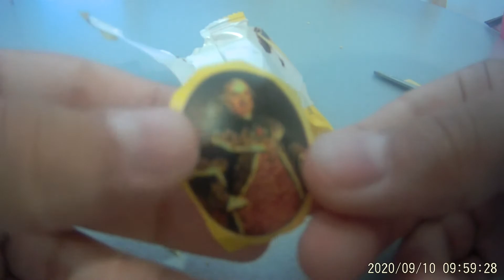HEY U! WHY U DONT CLICK HERE!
CLICK CLICK HERCLICK HERECLICK HERECLICK HERECLICK HERECLICK HERECLICK HERECLICK HEREECLICK HERECLICK HERECLICK HERE HERE HERECLICK HERECLICK HERECLICK HERECLICK HERECLICK HERECLICK HERECLICK HERECLICK HERECLICK HERECLICK HERECLICK HERE